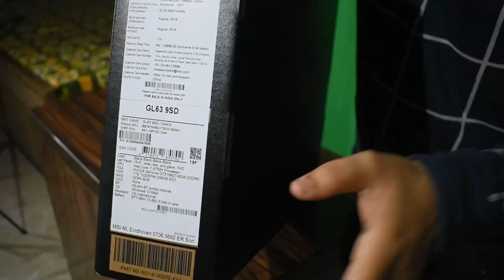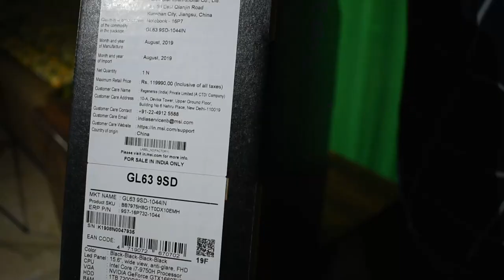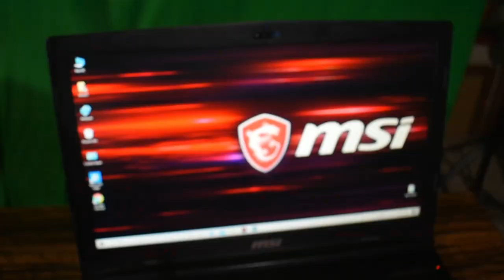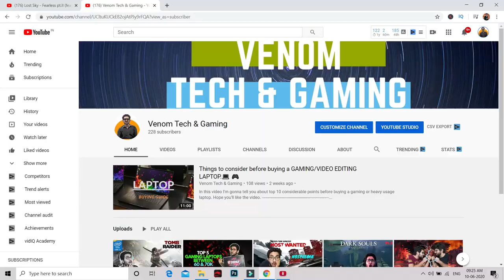UNBOXING MSI GL63 9SD | i7 9750H GTX 1660Ti | Best Laptop Under 1 Lakh! 🔥🔥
MSI GL63 (i5 9300H GTX 1660Ti 1TB HDD 256GB SSD)

UNBOXING MSI GL63 9SD. Let's See what is inside the box
Laptop Specs,
i7-9750h UPTO 4.5 GHz
8 GB DDR4 Ram 2666mhz
Nvidia GTX 1660Ti 6GB GRAPHICS

Elgato Game Capture Card

Gaming Laptop

PS4 Controller

Keyboard Mouse